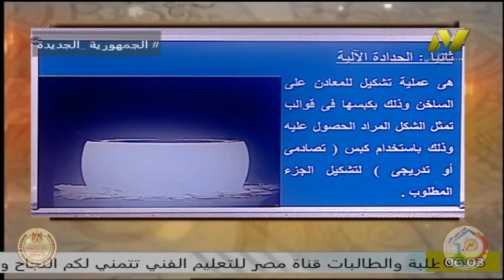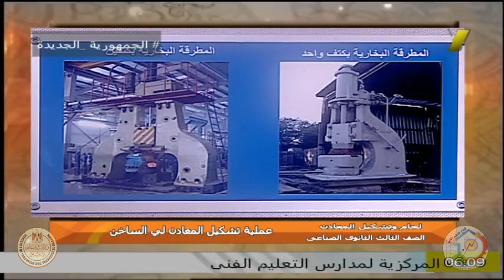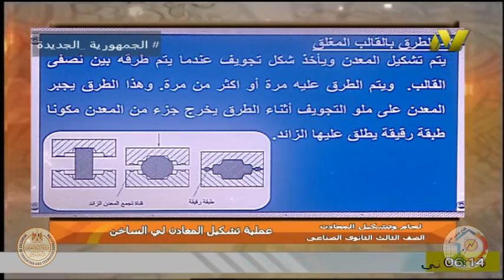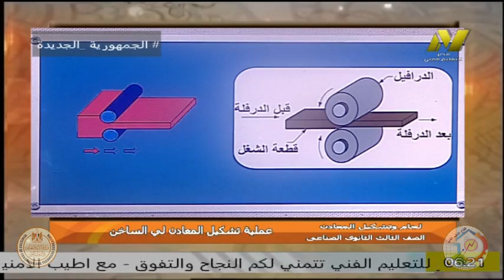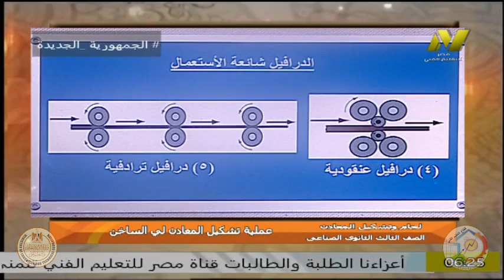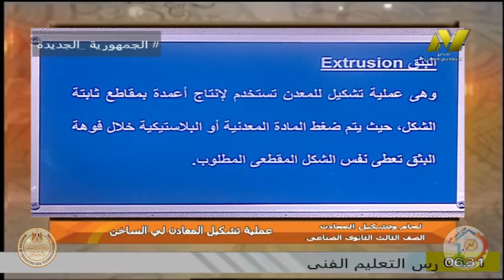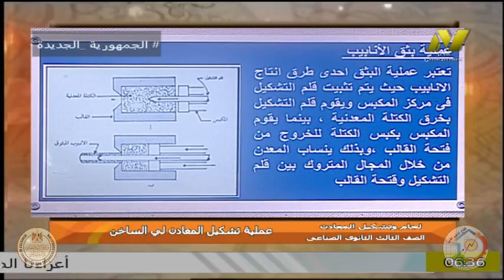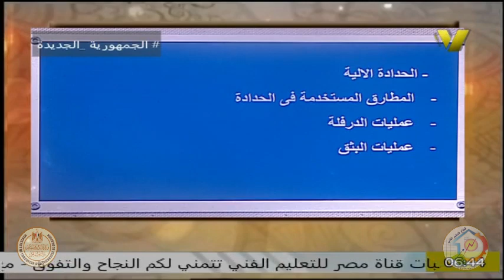الصف الثالث صناعى - لحام وتشكيل المعادن - عملية تشكيل المعادن - ا السيد عبد الرحمن